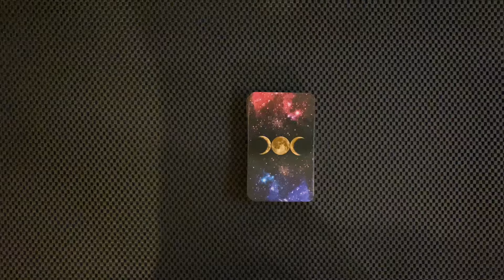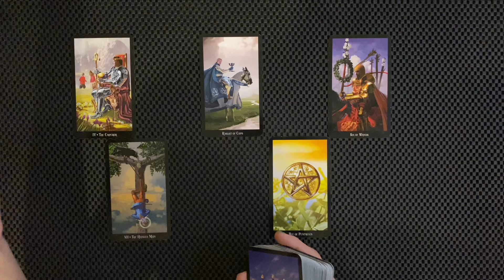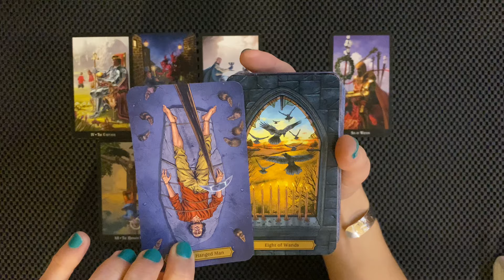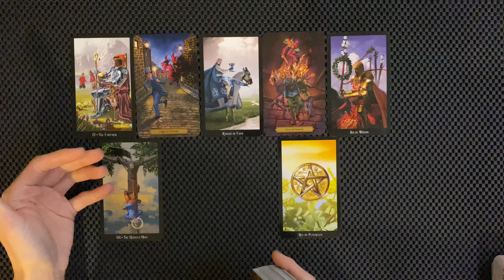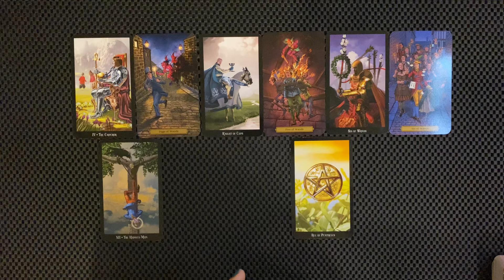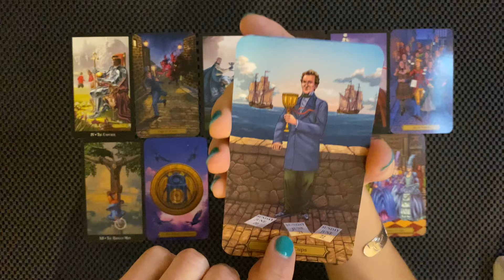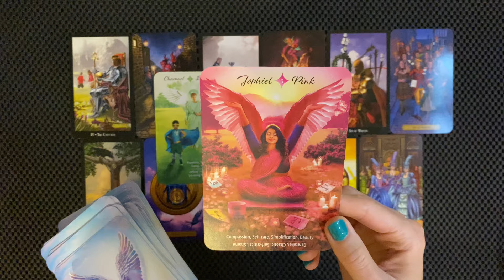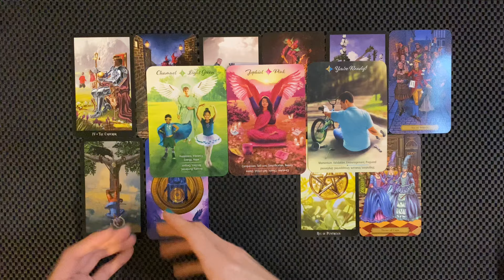CANCER GOOD NEWS A VERY POSITIVE WEEK AHEAD, RECOGNITION & REWARDS NOVEMBER 11-17 2024 TAROT READING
Cancer a very positive week ahead, recognition and rewards